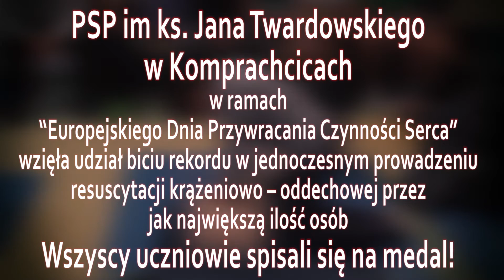WOŚP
2016 - bijemy rekord Guinnessa z WOŚP